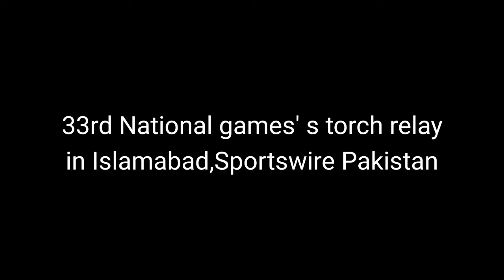33rd National games' s torch relay in Islamabad,Sportswire Pakistan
33rd National games' s torch relay in Islamabad,Sportswire Pakistan